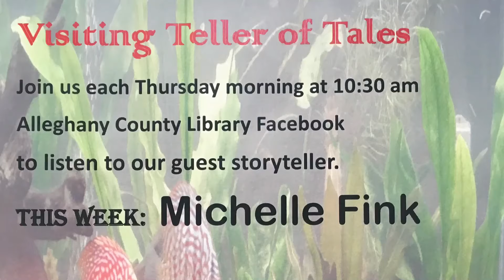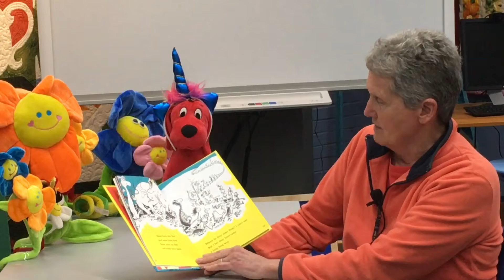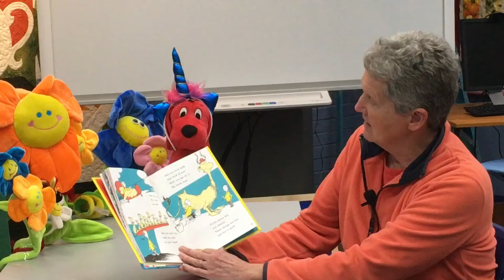Visiting Teller of Tales with Michelle Fink 04082021